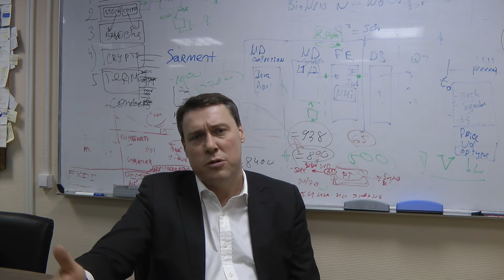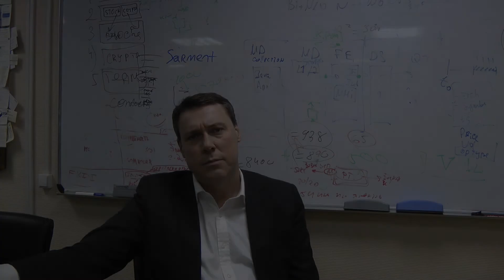Роман Паршин о повышении стоимости парковки в Москве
Комментарий Романа Паршина, опубликован в рамках 200 выпуска новостного дайджеста который редакция компании отправляет на почту каждый четверг.

Дайджест — это ключевые новости недели с комментариями экспертов DTI Algorithmic в одном письме.